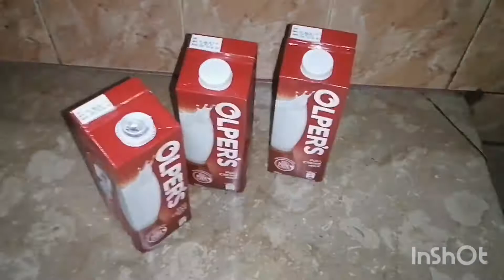eid milad-ul-nabi||going to hospital for foot treatment#minaaali#eidmiladunnabi#orthopedicsurgen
Hello friends how are you? Hope you all good. To aj ka Jo mera vlog hai wo haieid milad-ul-nabi per aur aj mainy apna foot ki treatment karwani thi to mai aj gai thi hospital to aj k vlog mai yahi kuch tha ap zaroor watch karna ap ko Acha lagye ga aur ager apnay meray channel subscribe nai kiya to plz meray channel ko subscribe kar dain aur meri videos ko like karain aur share karain thank you